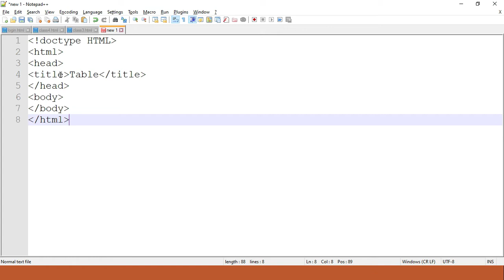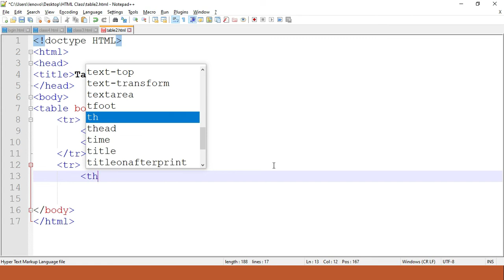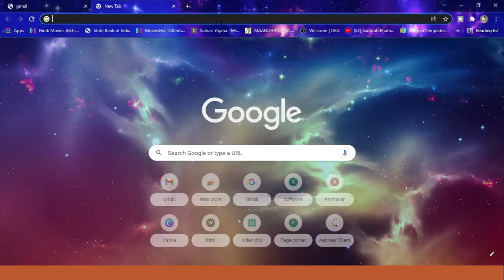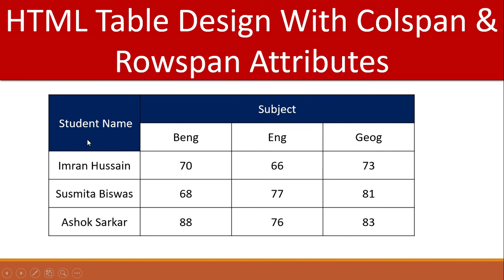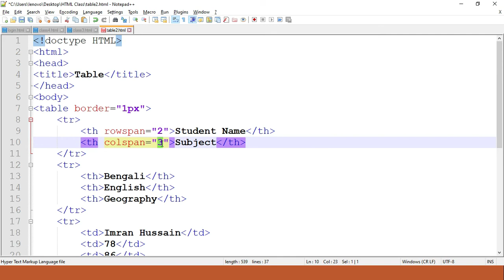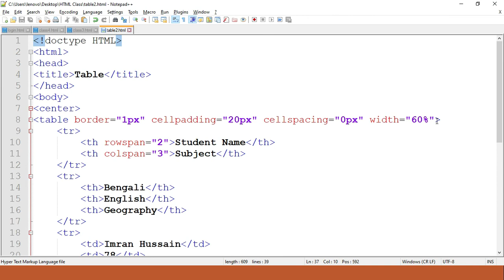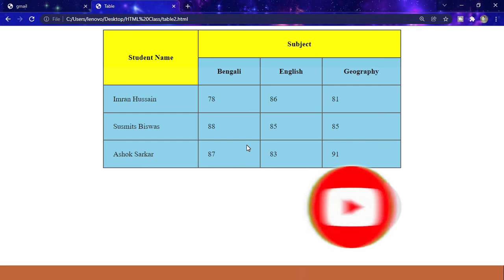How To Create a Table in Html in bengali | create table in html with rowspan & colspan attribute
Welcome to all of you to my YouTube channel Learn With Lipu Sir, I am Lipu Das.
this is the 6th video of HTML for beginners vedio series,in this video you will learn html table tags and its rowspan colspan attribures. thes tags are very usefull to start html learning.This HTML Tutorial absolutely for Beginners.
Point to cover in this video:-
How to create a table in html.
rowspan attribute
colspan attribute
Learn With Lipu Sir.
html tutorial for beginners in bengali.
Html class6.
HTML Bangla Tutorial.
Create Web Page Using HTML in Bengali
বাংলায় HTML শিখুন